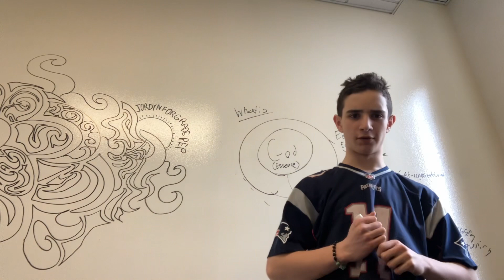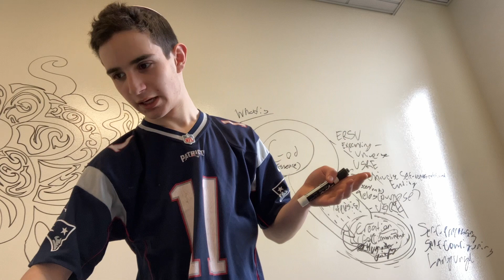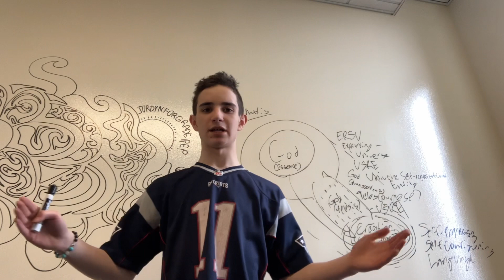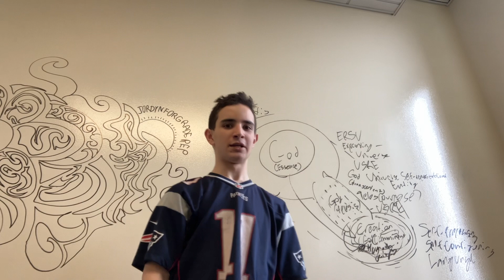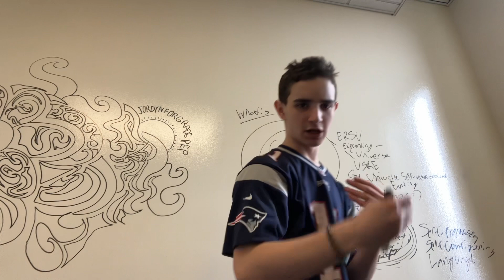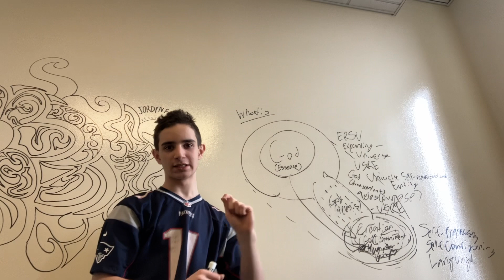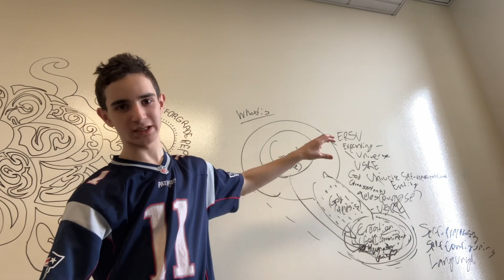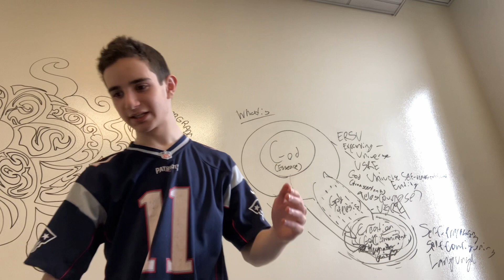CTMU SCIENCE: Response to Sam Harris (Consciousness is Fundamental)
“The Torah of God is perfect, restoring the soul.” – Psalm 19:8